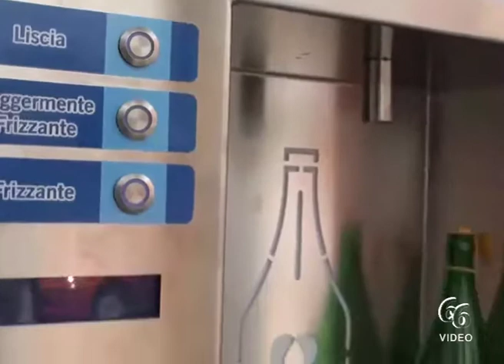Siracusa Dal Comune una card per l’erogazione gratuita di acqua potabile